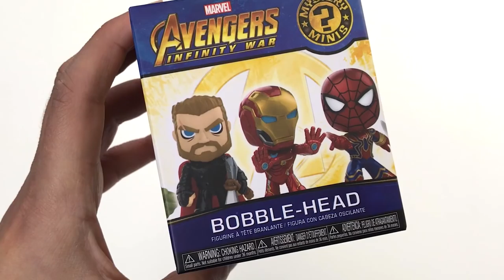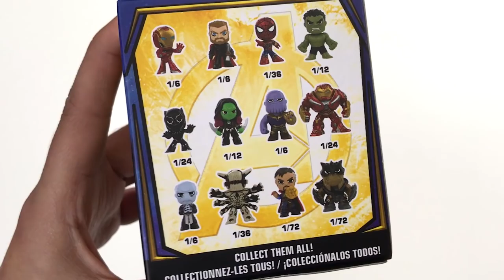Unboxing Wootbox: Trono di Spade, Avengers infinity War e molto altro! (Aprile 2018)